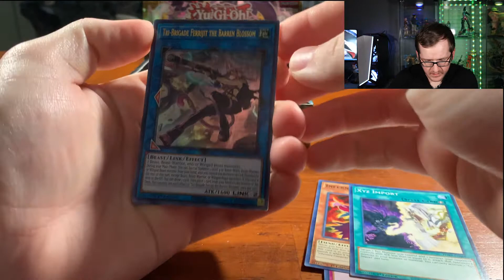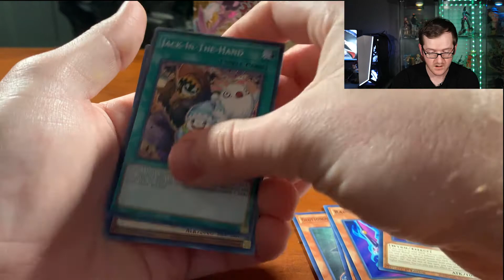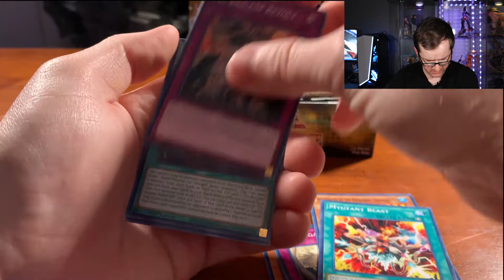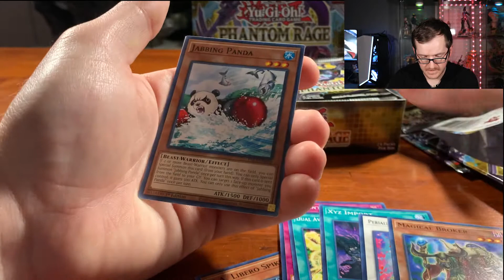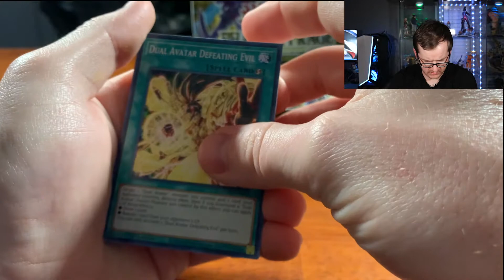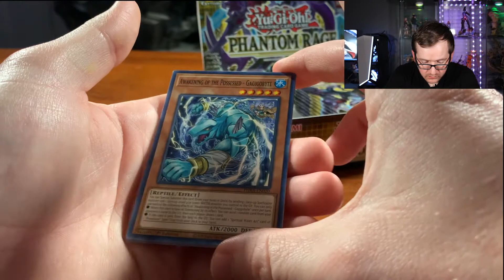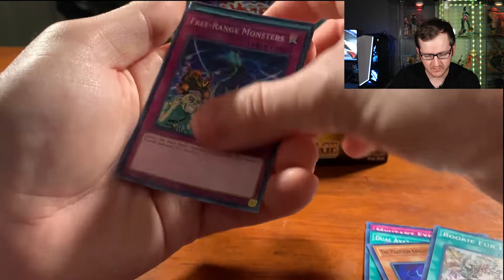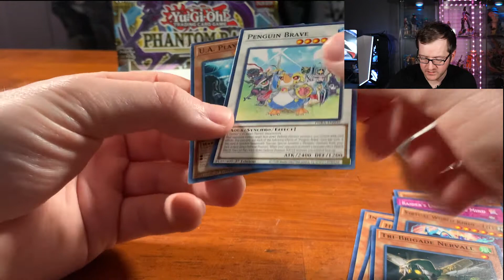Unboxing Yu-Gi-Oh! Phantom Rage First Edition Booster Box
Another unboxing of some good ol' fashion holographic cardboard. Enjoy!